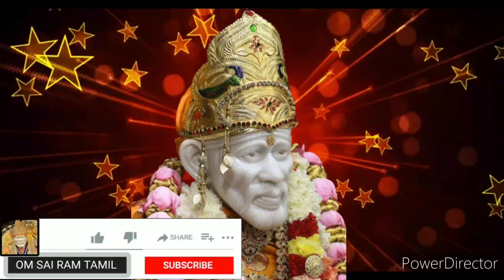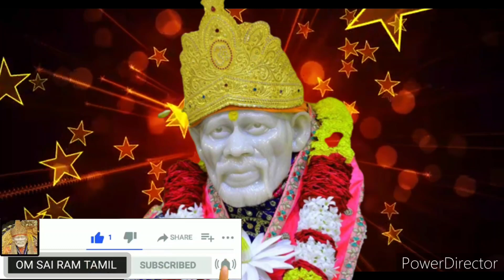உனக்கான ஒன்று நாளையே உன்‌ கையில் வந்து சேரும்💥கேள் Shirdi saibaba advice/sai motivation/saibaba/sai